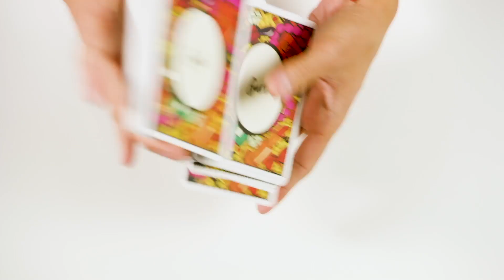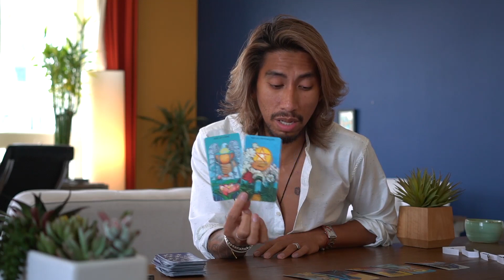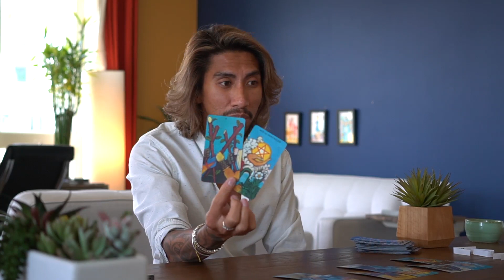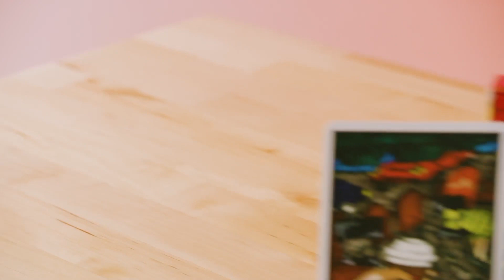PISCES - "CAN YOU TRUST THIS PERSON OR JUST THE NEW ONE?" AUGUST 23-24 DAILY TAROT READING